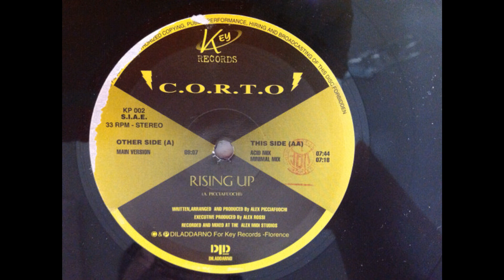C.O.R.T.O. - Rising Up (Main Version)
C.O.R.T.O. – Rising Up
Key Records – KP 002

This is a nonprofit video. I upload music from my vinyl collection as an archive at 128kbp.
If you are not happy with the upload of one of your tracks, then please send me a private message and I will remove it.